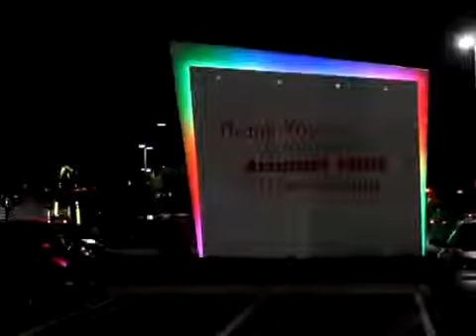Lightsymphony Arundel Mills Live Casino